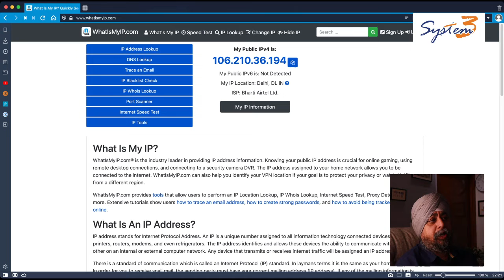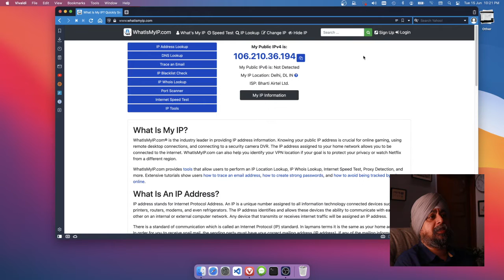Business VPN - Kya Hota hai, aur uska use kya hai?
In Today's Video, I talk to you about Business VPN and it's Need. Typically a VPN service that is sold online is a service designed to let you access content that is blocked in your country or by your ISP - or for privacy reasons, where you do not wish your ISP to monitor what you are doing. But the problem in this is - that every time you access via this VPN Your IP address changes. This is where Business VPN comes in!

Business VPN is very useful, especially now when your users are working from the road, from home and do not have the same fixed IP - Whether these are your developers, and or your network users - to secure your network - you should not allow access from anywhere.

If you need a Business VPN, or have Questions - reach out to our Team, and we will help you sign up. You can also check out our for more details on our services.

आज के वीडियो में, मैं आपसे बिजनेस वीपीएन और इसकी आवश्यकता के बारे में बात करता हूँ। आम तौर पर एक VPN सेवा जो ऑनलाइन बेची जाती है वह एक ऐसी सेवा है जो आपको आपके देश में या आपके आईएसपी द्वारा blocked content तक पहुंचने के लिए डिज़ाइन की गई है - या गोपनीयता (privacy) कारणों से, जहां आप अपने आईएसपी की निगरानी नहीं करना चाहते हैं कि आप क्या कर रहे हैं। लेकिन इसमें दिक्कत यह है कि हर बार जब आप इस वीपीएन के जरिए एक्सेस करते हैं तो आपका आईपी एड्रेस बदल जाता है। यहीं पर बिजनेस वीपीएन आता है।

बिजनेस वीपीएन बहुत उपयोगी है, खासकर अब जब आपके सहयोगि घर से काम कर रहे हैं और उनके पास एक ही Static IP नहीं है - चाहे ये आपके डेवलपर्स हों, या आपके नेटवर्क उपयोगकर्ता हों - अपने नेटवर्क को सुरक्षित करने के लिए - आपको एक्सेस की अनुमति नहीं देनी चाहिए कहीं से भी।

यदि आपको बिजनेस वीपीएन की आवश्यकता है, या प्रश्न हैं - हमसे बात करें, और हम साइन अप करने में आपकी सहायता करेंगे। हमारी सेवाओं के बारे में अधिक जानकारी के लिए आप हमारी वेबसाइट भी देख सकते हैं।